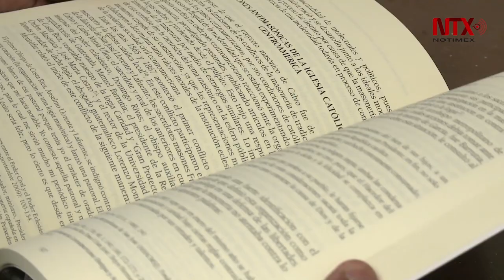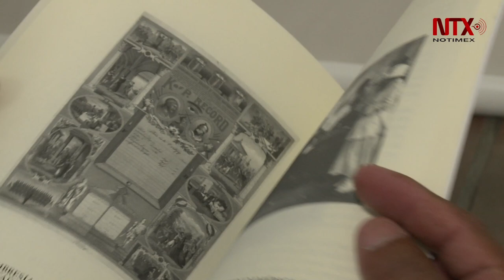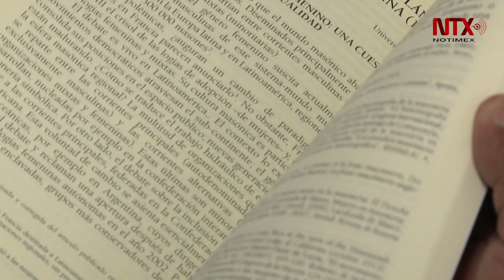Académica invita a analizar masonería desde punto de vista histórico y no mítico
La catedrática María Eugenia Vázquez presenta el primero de cinco tomos que abordan 300 años de masonería en México